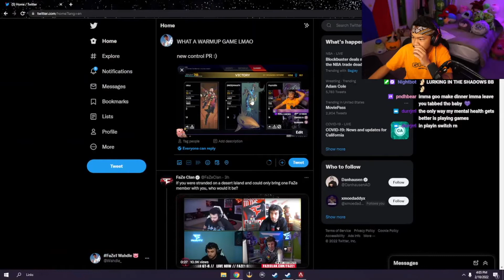Hammerpoints are BROKEN ...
These new hammerpoints are so much fun in control, but they might be a bit broken.

FOLLOW ME TO KEEP UPDATED WITH MY CONTENT